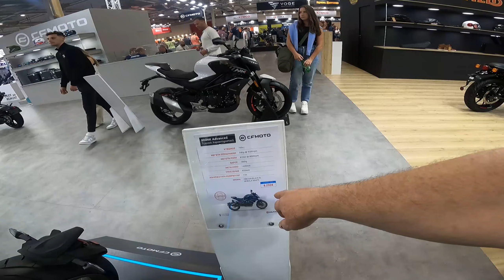Athens Motorcycle Show 2024 - Έκθεση Μοτοσυκλέτας 2024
The ATHENS Motorcycle Show 2024, one of the biggest .

Για το βιντεο στα Ελληνικά πατήστε εδώ

Η Έκθεση Μοτοσυκλέτας 2024 είναι γεγονός και έρχεται για ακόμη μία χρονιά να γράψει νέα σελίδα στην ελληνική αγορά των δύο τροχών. Η καταξιωμένη έκθεση-θεσμός, καταφθάνει πλήρως ανανεωμένη έτοιμη να υποδεχτεί χιλιάδες λάτρεις της μοτοσυκλέτας από τις 10 έως και τις  14 Απριλίου στο εκθεσιακό κέντρο Metropolitan Expo.

Η Έκθεση Μοτοσυκλέτας 2024 τελεί υπό την αιγίδα του Συνδέσμου Εισαγωγέων Μοτοσυκλετών Ελλάδος (ΣΕΜΕ), γεγονός το οποίο προσδίδει ακόμη μεγαλύτερη  δυναμική στη  διοργάνωσή της, στην οποία θα μετέχουν κορυφαίες εισαγωγικές εταιρείες του κλάδου.

Ζητάμε συγγνώμη για οποία εταιρεία δεν προβλήθηκε και ιδιαίτερα στην KTM που δεν είδαμε το περίπτερο, για αυτόν τον λόγο θα βάλουμε λινκσ από δικά σας βίντεο εδώ η στα σχόλια να σας βρουν, ευχαριστούμε  (Μπορείτε να στείλετε το λινκ σας στα σχόλια)

0:00 Intro
0:44 BMW
10:34 CF MOTO
10:44 POLARIS
12:44 ROYAL ENFIELD
15:28 YAMAHA
20:04 KEEWAY
20:40 BENELLI
23:24 BIKE ALERT
25:24 MOTO
25:40 CBX V6 TURBO 1978
27:24 DRAKOS
28:14 KTM CLUB
28:40 SHERCO
29:20 VARADERO CLUB
29:44 BMW CLUB GREECE
31:40 INDIAN MOTORCYCLE
32:37 KOVE
33:00 MOTO MORINI
35:04 KAWASAKI
38:54 DUCATI
42:40 TRIUMPH
45:44 YCF MOTOCROSS
46:04 MAKAN
47:14 HELLENIC CLASSIC MOTORCYCLE CLUB
51:50 HONDA
55:24 SUZUKI
57:44 BMW R1300GS
58:14 CLASSIC MOTORCYCLES
59:20 HARLEY DAVIDSON's
1:00:12 HARLEY FLAT HEAD

With the support “Easy Rider Adventures USA”
👕MERCH